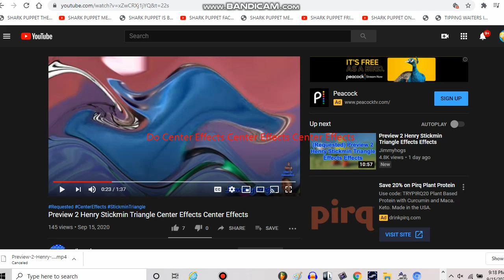Message to JimmyHogs